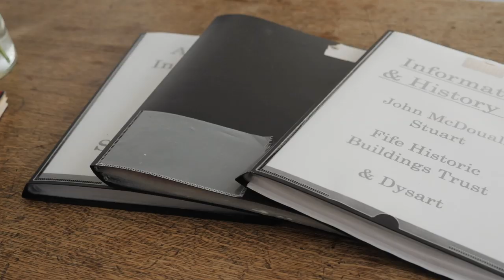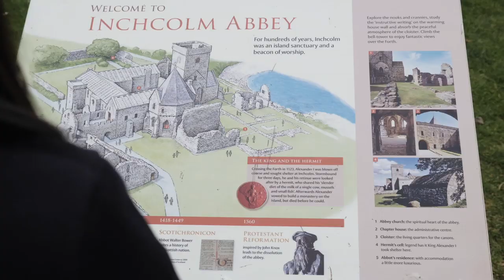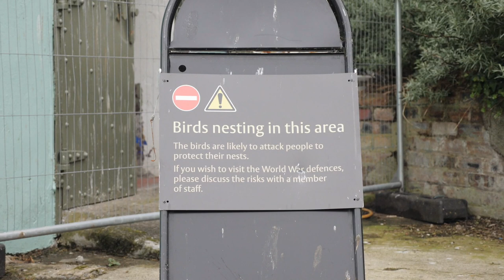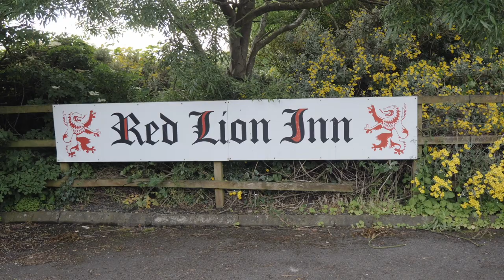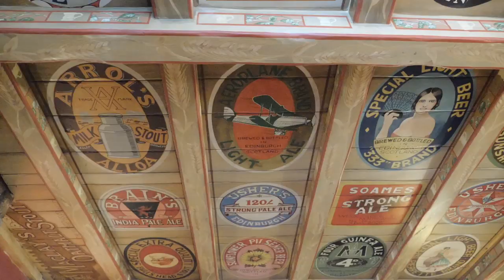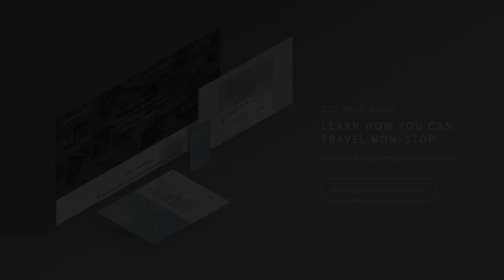SCOTTISH ROAD TRIP BEGINS 🚙Exploring Fife — Inchcolm Island & Culross | Scotland Vlog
We're spending the next 4 days exploring the Kingdom of Fife in Scotland - this place is AMAZING to road trip  ❤️ Today we travel on the Maid of the Forth ferry for a cruise over to Inchcolm Island to check out the Abbey, then travel to Culross to scope out some famous spots and enjoy dinner.

If you haven't noticed by now, we absolutely love Scotland. The people are so welcoming, the food is delicious, the experiences are varied and the landscapes are breathtaking. The Kingodm of Fife offers all that and more - so here we are for the next 4 days to check it out!

Fife is a stunning coastal region in Scotland, we've seen some of the best little fishing towns and villages. Culross is one of those villages we knew we had to check out - cobblestoned streets, history, great food and movie set material.

First stop for the day though was the Maid of the Forth ferry for a cruise around the Firth of Forth as we make our way over to Inchcolm Island. The Abbey was impressive and things go interesting during seagull nesting season.

— Planning a visit to Scotland?

— We absolutely loved Fife and you will as well!. See more about the kingdom of Fife